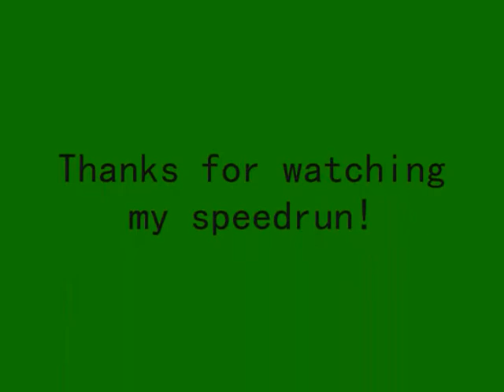Zelda Ocarina of Time Speed Run: Recap and Thanks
New song (11/17) because the band actually cared that I used their music, haha. Doesn't fit as nicely but meh, I just made this video for the description and thanks anyway.

This will be like my comments section at SDA. I did individual comments on each segment but not the run overall.

First, the video: Kind of cheesy but whatever, I like it. First I show a bunch of funny mistakes I made. There were of course many more but I usually just deleted them quickly after the segment, these are the ones that were on the same recording as the successful segment. My favorite is Dampe getting me with the flame and it closing the door. :p Then I switch over to some of the successful clips throughout the run, in order of which they happen. I also show two clips of myself. I don't know why I was recording exactly but I thought it was funny to add these.

Ok, on with the comments. First, there are several people I must thank:

TSA
fluffy kitten
Manocheese

These three all did work on the very run that I completed. Both fluffy kitten and Manocheese finished this run and set the bar quite high for it, and TSA had gotten up to Dodongo's Cavern I think. Plus, he is a large reason of why I got interested in running this game. Without these people, my run wouldn't nearly be as good. There is no doubt I would have settled for less. I would especially like to thank Manocheese, who has posted comments on segments on Youtube. I know it's probably not easy to watch someone beat your run, but he was always very classy and supportive.

There are many people on Youtube who have commented throughout my entire run and have given me a lot of support. It was always really fun to finish a segment and leave my room to eat dinner or whatever and know when I got back there would be comments on how I had done. These people are:

Assaultified
eatmyshorts
kirby8943
ThomazSDA
TobiSamoht919
ZeldaFreakGlitcha
ZeldaXMaster

If I missed anyone I apologize. These guys commented on nearly all of my segments, even the early ones when not a lot of people knew about my run. Additionally, a lot of these guys helped in other ways. ZeldaXMaster found a few tricks, like the shadow temple jumpslash, which helped me out greatly. ZFG gave me lots of little tidbits to save precious seconds on a lot of segments before I would start them. Everyone here not only supported me with good comments but also gave some improvements in many segments and it has helped me become a better runner overall.

I would also like to thank the entire Zelda crowd over at SDA (speeddemosarchive). Had it not been for them, I don't think I would have picked up this game again and I know I wouldn't have been speeding through it using glitches and tricks.

Well that's enough for thanks so on to some things about the run. When I first started this run, I really had no idea what I was getting into. I had practiced many of the tricks and had done this run twice in the past following fluffy kitten's route exactly. I used a stopwatch and timed my runs at 2:39 and then 2:34, so I knew I had potential to break his record. I had gotten my laptop in August of 2007 and realized I could use it to record video games so that was going to be my goal. It seems around this time that Manocheese had submitted an improved run so I was a little discouraged to continue but decided to do it anyway.

A fun fact about this run: I did the entire thing without sound. The way I have my setup is that the S-video and both sound cables go into the laptop to record, while the yellow video goes into the TV so I can play without lag. This becomes obvious if you go back and watch segment 5 and segment 11. In 5 I totally guess when to pause and really don't even know if it worked. In 11 there is no way I could tell when it was daylight and safe to go to see Zelda. This caused the biggest problem, but it seems to have worked out pretty well. With sound there is no way I would have settled for anything but being right at that hole though. I would often just turn the sound on the laptop down all the way (since it would play the game at a 2 second delay of when I go through things) but later I would like to listen to it at doors or cutscenes just to sneak a peak at how I was doing.

In terms of gaming quality, I would say segment 7 (famous cucco jump) and segment 22 (main part of Shadow Temple) are my best segments overall. My worst segments are probably 11 (meeting Zelda) and 13 (Dodongo's Cavern).

Well, I think that's about it. As I've mentioned before, I'm definitely taking a break from speed running this game for a little bit but I'll still be playing it to keep my skills up. I will be back though, there is no way this is my last run. It seems that the best choice is going to be a BA run so I do have plans on getting a V1.0 cart and most likely a new controller; I don't think mine would survive another beating like the one it took in this run.